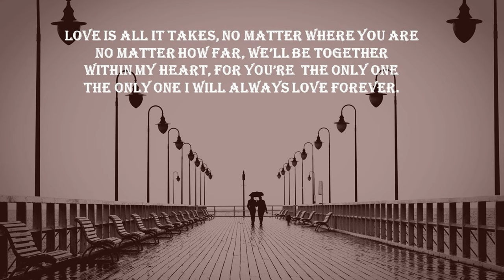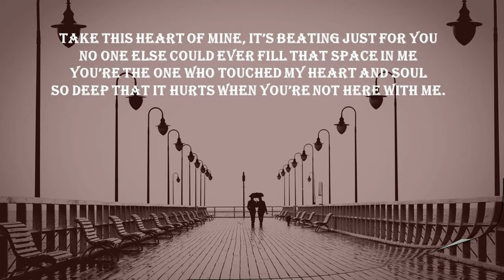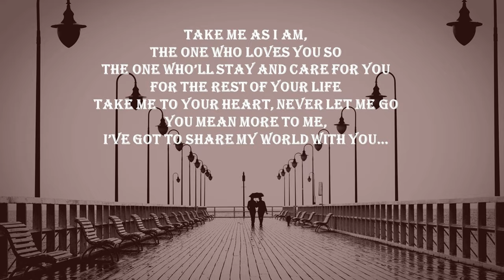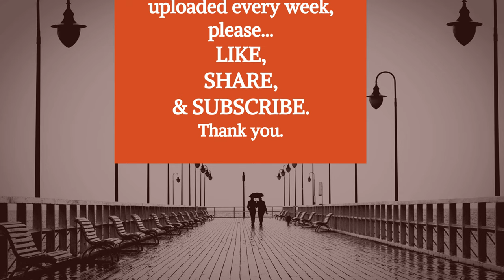Bernie Mirando - WITH ONLY YOU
WITH ONLY YOU by Bernie Mirando

With Only You is a love song about loving someone for who they are, a love that knows no limits. In return, unconditional love is given wholeheartedly.

Special Thanks To: Soroneda Alcarez, Josephine Mirando, Nicole Aquino, Ian Aquino, Cecile Azarcon, Lorie Ilustre, and Dolores Mirando

Song: With Only You
Artist: Bernie Mirando
Writer: Bernie Mirando
Arranger: Lorrie Ilustre